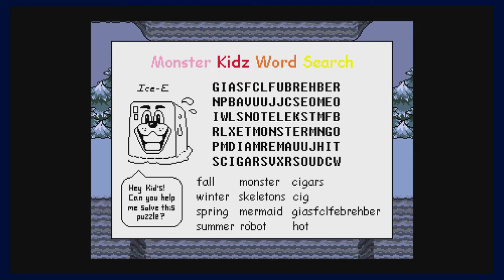Boopity Boppity- Undertale Part 3- The Better Channel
this is being posted while i'm at a track meet so i won't be in the comments section for a little bit. enjoy today's episode! -sam

edit: just noticed there's not an outro on this episode. my bad, i'm not changing it though lol